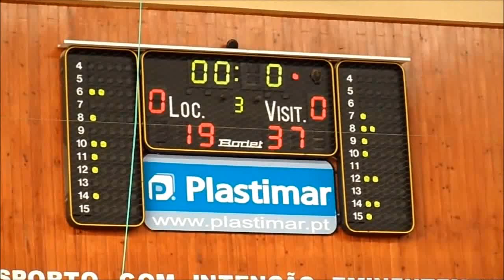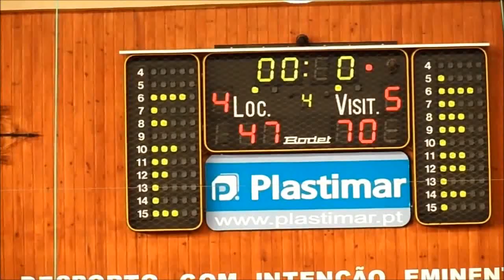Basket - Stella Maris vs Estoril Basket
Jogo no Pavilhão Polivalente em Peniche